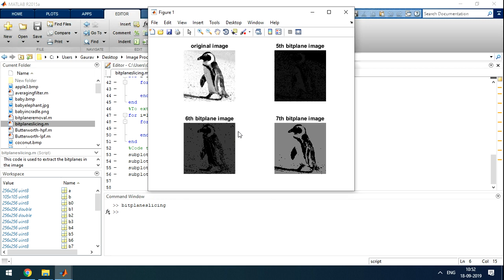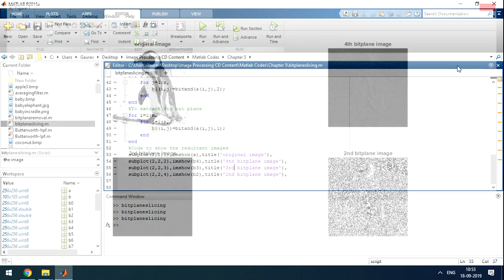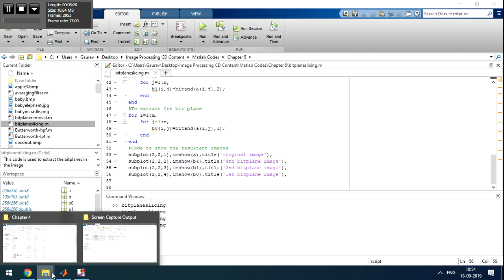Practical 4 Image processing matlab code bit plane extract from image spatial filtering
Practical 3 Image processing matlab code bit plane extract from image spatial filtering